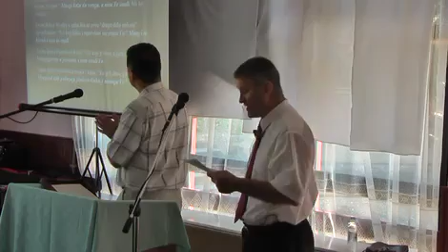2011-08-20M - P. Moffitt - On se ne može odreći Sebe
Brat pastir Pol Mofit iz Novog Zelanda, sa porukom o istinskoj evidenciji ili dokazu nanovorođenja, propoveda na porodičnom kampu vernika Poruke Poslednje Vremena bivše Jugoslavije, 2011 godine...